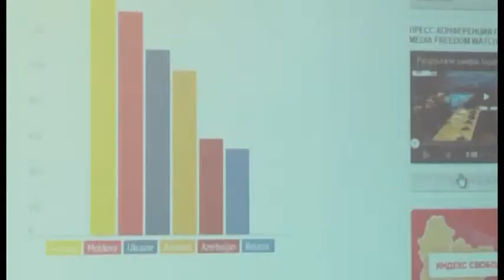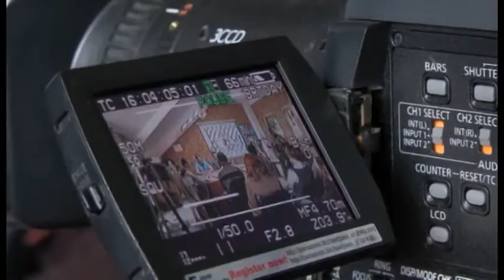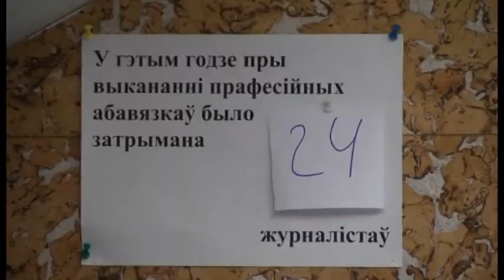У БАЖ прэзентавалі Індэкс свабоды медыя ў краінах Усходняга партнёрства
У офісе ГА “БАЖ” 1 кастрычніка 2014 года адбылася прэс-канферэнцыя з нагоды выхаду пятага па ліку Індэкса свабоды медыя ў краінах Усходняга партнёрства. Беларусь па-ранейшаму займае апошнюю прыступку ў рэйтынгу, нягледзячы на драматычныя падзеі ва Украіне і рэзкае пагаршэнне сітуацыі са свабодай слова ў Азербайджане. Другой, але не менш важнай нагодай для размовы стаў масавы пераслед беларускіх журналістаў за супрацу з замежнымі СМІ.